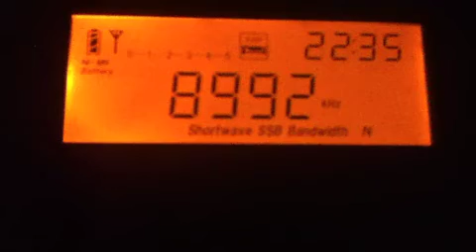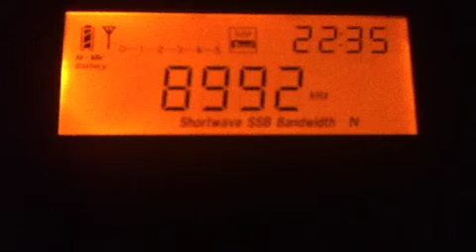Extreme echo on Emergency Action Message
It seems a simple loop of wire around a large window, for me at least, works better at times than a slinky antenna.

This is the first thing I received after reverting back.

An Emergency Action Message (or EAM for short) is broadcast from Andrews Airforce Base, and is relayed by various transmitters globally.

They're described as codes that give orders containing attack options for nuclear-capable forces.

In this example, I must've been receiving this EAM from multiple transmitters - the delay from each transmitter sets up a rather large echo, and the 'sign off' beep at the end highlights the delay effect taking place.